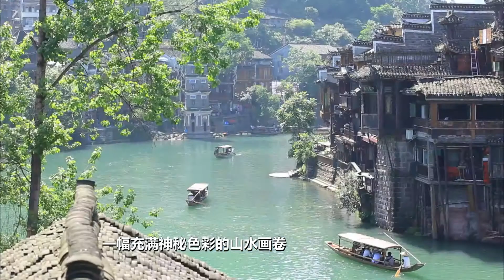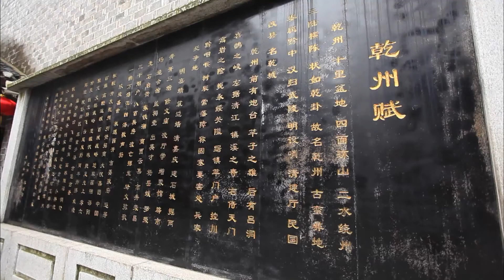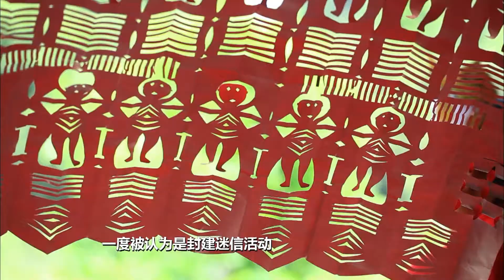印记-----非遗剧团的筑梦人